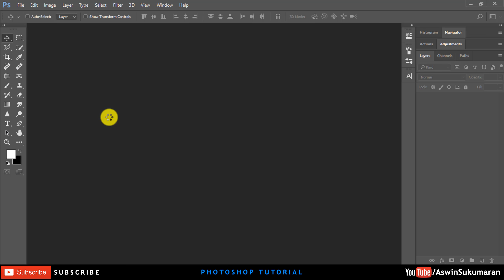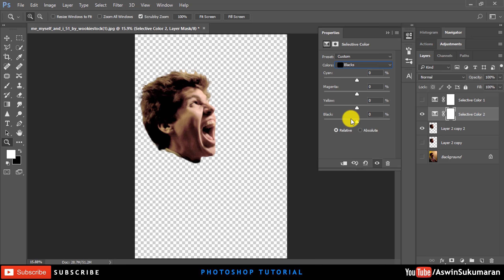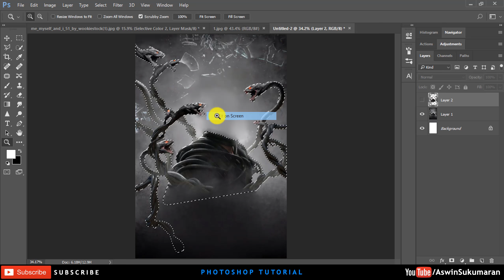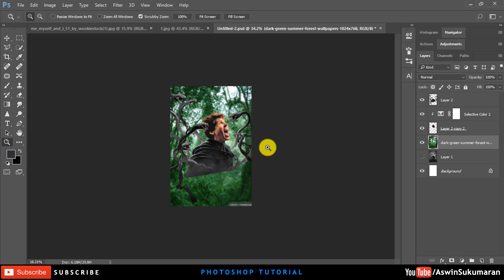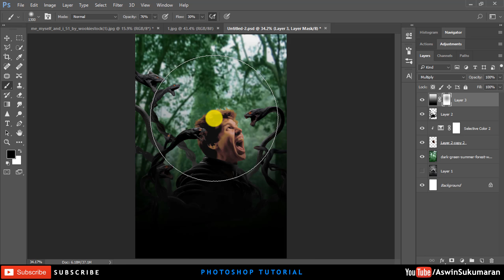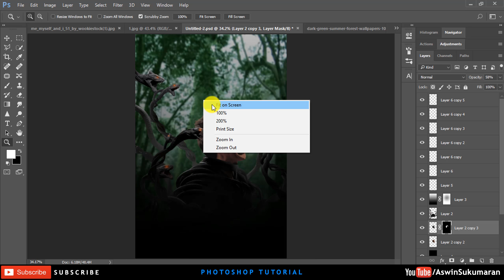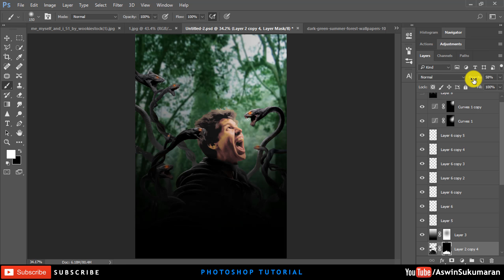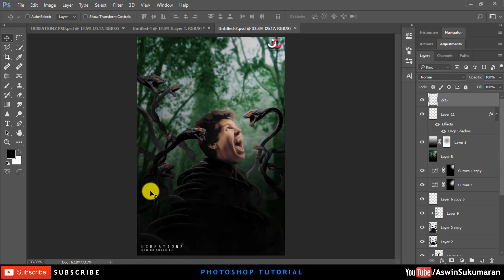How to edit like UCREATIONZ -2 | Photoshop Tutorial | 2017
How to edit like UCREATIONZ ,
Unnikrishnan KJ , UCREATIONZ , Cobra land manipulation, Aswin Sukumaran , Adobe Photoshop , Photoshop CC 2017 , Manipulation